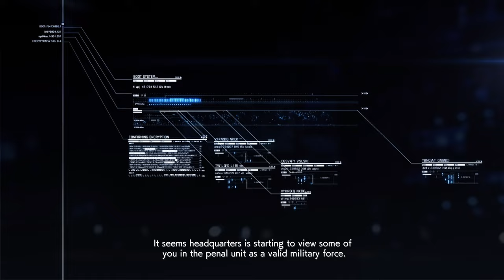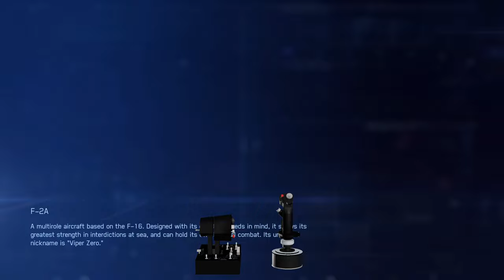Ace Combat 7 Skies Unknown: 09 - Faceless Soldier [JAS 39 Gripen E]